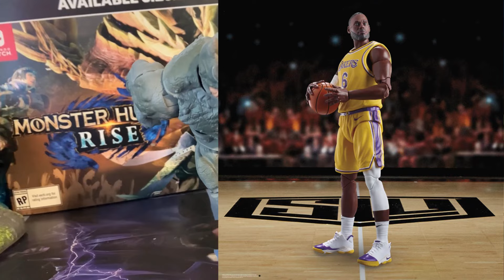Trying to Understand the New Deluxe Odin Price Tag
In today’s video we try to explain why the new Odin figure from Hasbro is being priced at 60 dollars. Do you personally think the figure should be worth that much. Will you be willing to fork over that much lettuce for this figure.